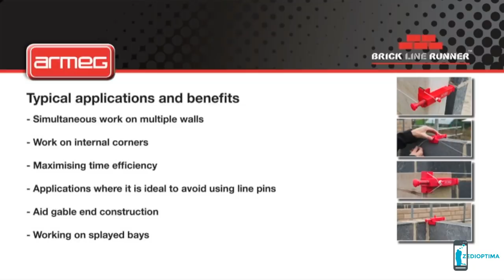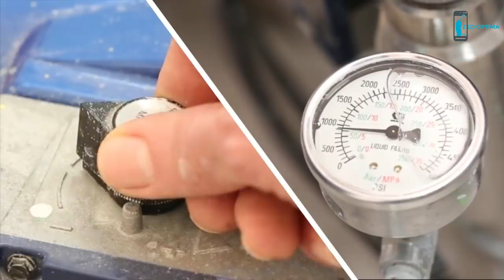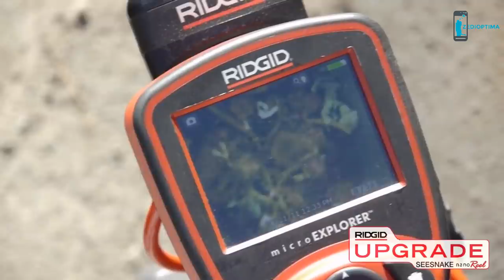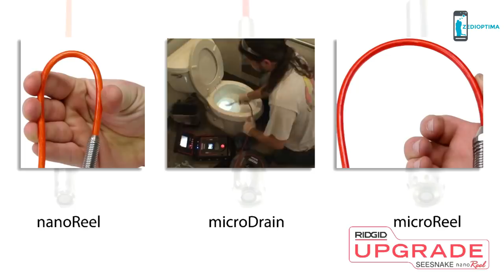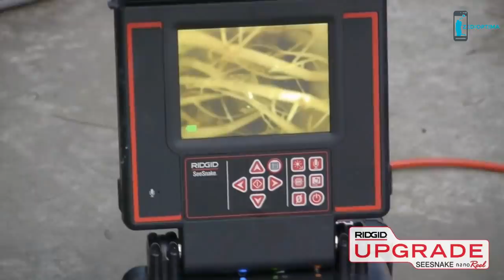5 Amazing Construction Tools That Will Make Your Work Easier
If you're in the construction or remodeling industry, watch 5 Amazing Construction Tools That Will Make Your Work Easier.
● Product LINKS: Check Price Here ↓↓↓↓
Construction Tools
●● AMAZON USA
●● AMAZON UK
●● AMAZON INDIA

ZedIOptima is a YouTube tech channel that showcase:-
Gadgets Review,
Gadgets Put to the test,
Top Future Technology Inventions,
New Indiegogo and Kickstarter Projects,
Amazing inventions,
Futuristic Inventions,
Revolutionary Inventions and Innovations,
Amazing Homemade inventions,
5 Awesome Gadgets,
Top unbelievable inventions,
Latest Technology,